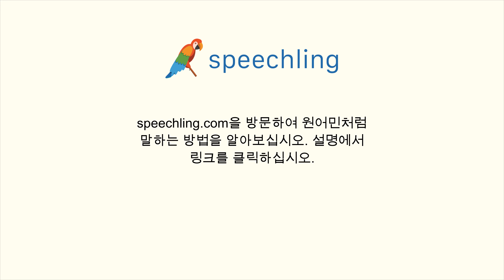일본어로 "조금이요." 말하는 법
남자 목소리 :
少しだけ。

여성 목소리 :
少しだけ。

남성 음성 번역 :
조금이요.

여성 음성 번역 :
조금이요.